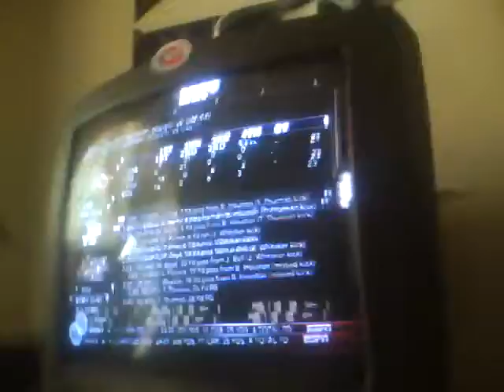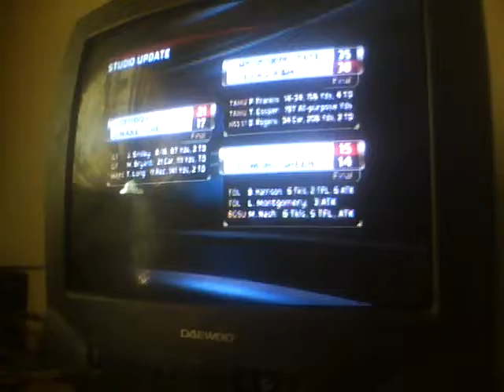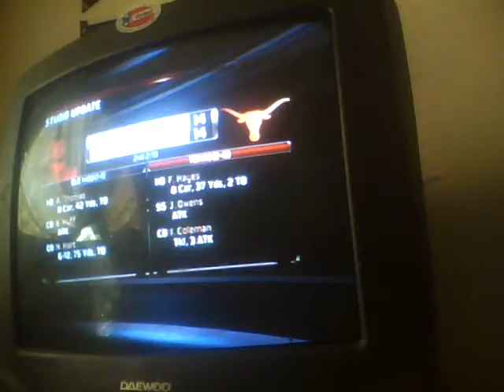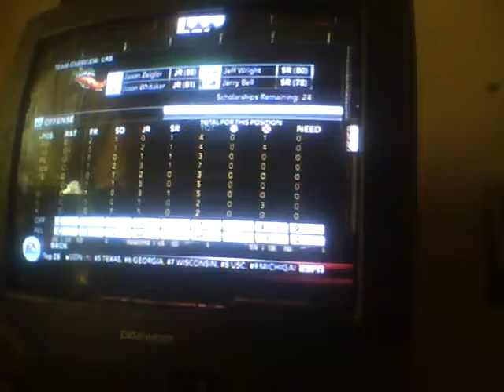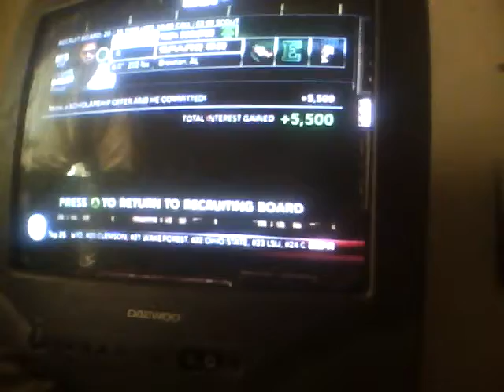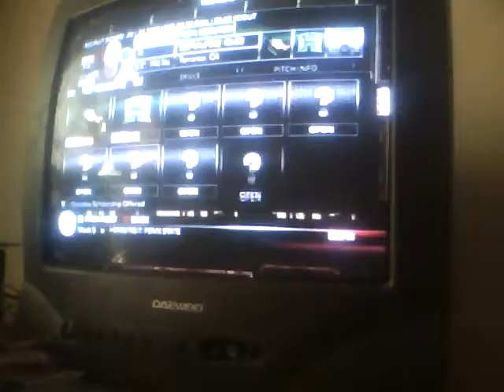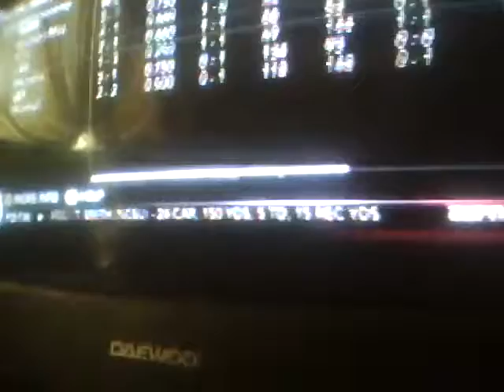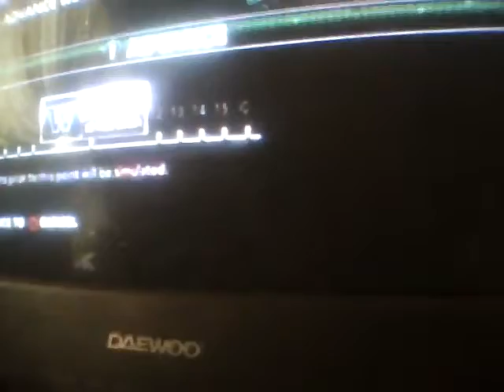Michael Schilling Coaching Carousel Ft UAB Blazers Ep 23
Can the Blazers Defeat the Undefeated Houston Cougars for my revenge?